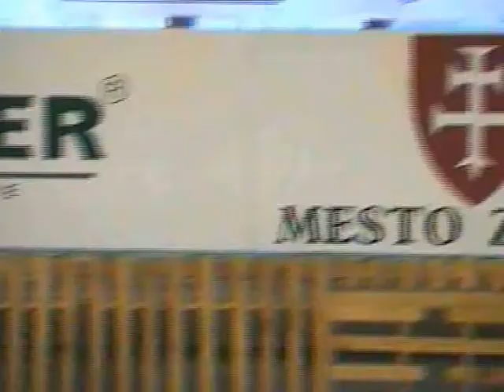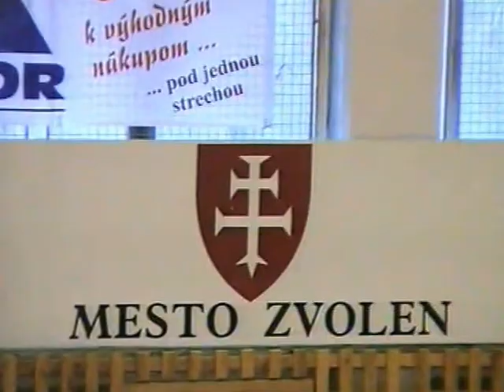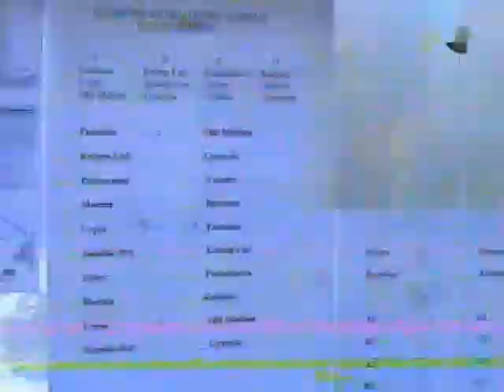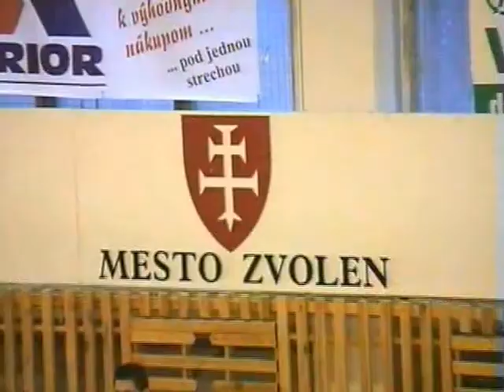Jánošíkov krpec - 2005